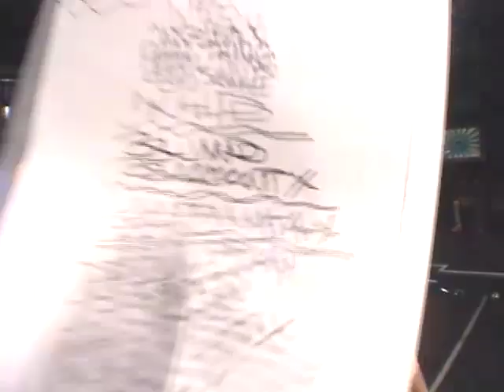TURNSTILE LOVE CHANNEL 27 (AUCKLAND, NZ)